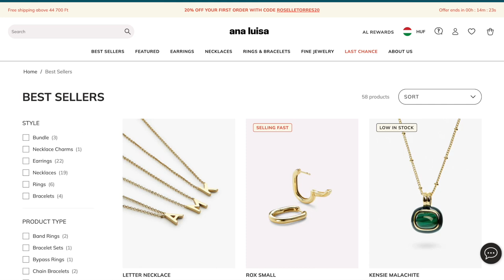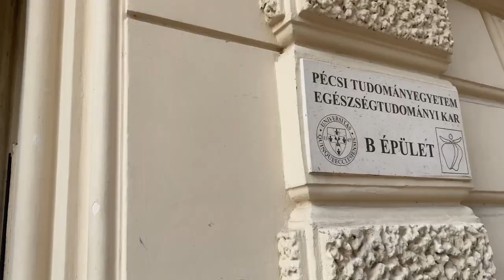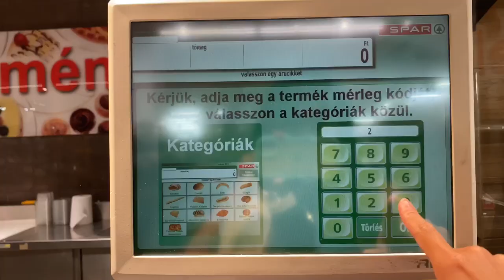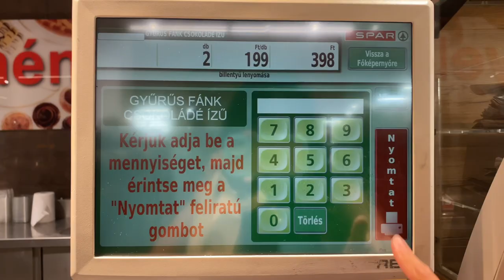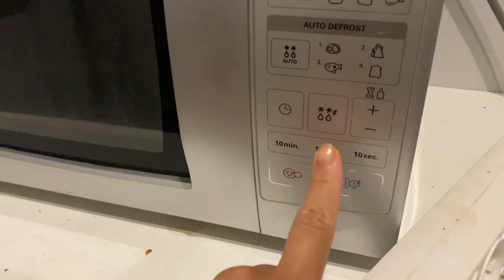Day in the Life as a University Student in Pécs, Hungary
Shop my favorite high-quality, long-lasting, affordable jewelry you'll love at prices you'll love even more

The first episode of my University Series is where I document my life as a Filipino international student studying in Europe. I am a nursing student at the University of Pécs in Hungary. This is a glimpse of my life during a day off. As I have mentioned in the video, check out these hip-hop dance classes in Pécs on Instagram: @art_kingdom_pecs

FILMED: SEPTEMBER 27 2023 (PÉCS, HU)

Instagram food blog: @roseandtoastt